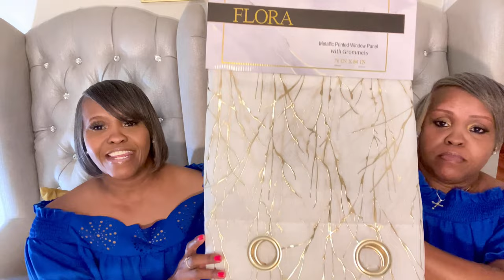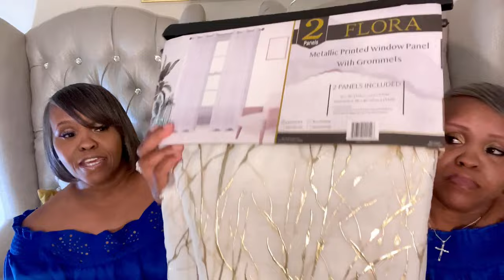HOMEGOODS/SHEIN HOME DECOR HAUL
Hey Friends! Join us in today's video where we're sharing a home decor haul. We've been shopping at HOMEGOODS! Did you know that SHEIN sells home decor?